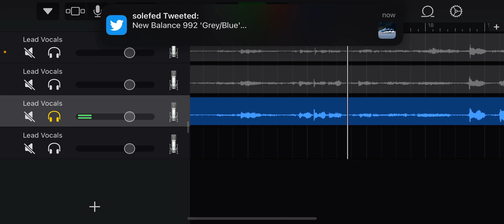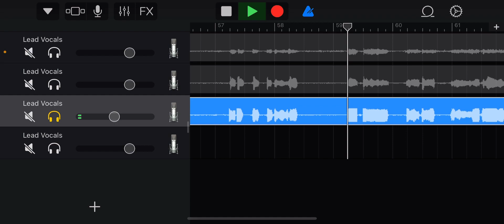Expect The Great - Soprano Part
Vocal Break down of Johnathan Nelson’s expect the great, Soprano Part